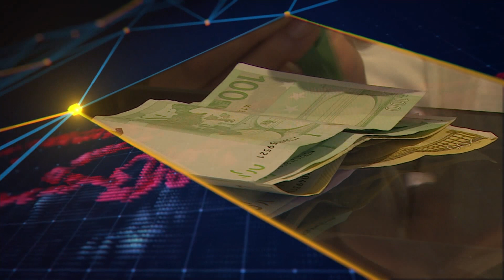Avrasya Gündemi '30 Aralık 2022'